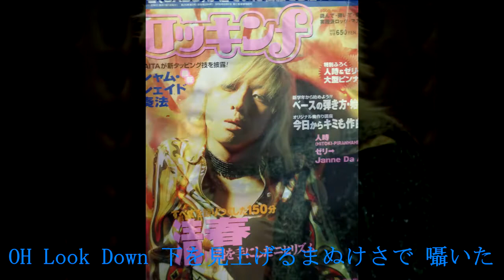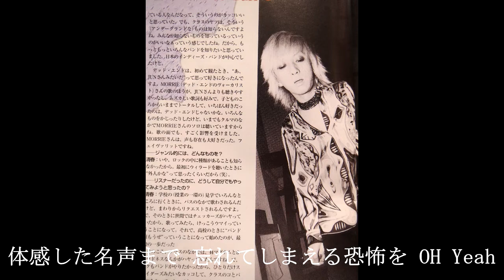SADS Feeling High ＆ Satisfied（歌詞付き）